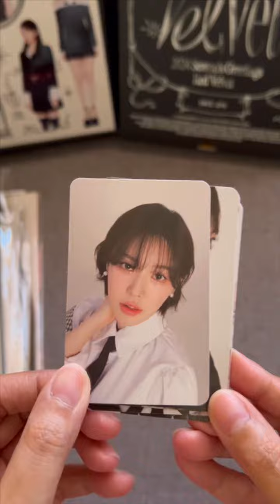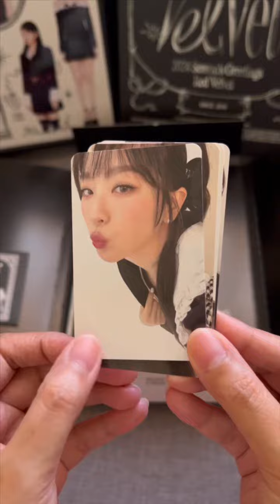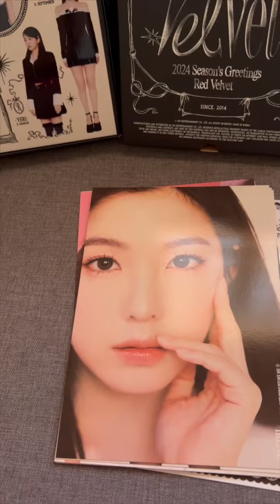Red Velvet 2024 Season’s Greetings